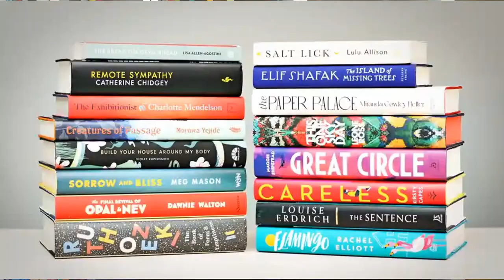Booker Prize 2022 Longlist Predictions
Despite saying Shortlist a lot, I predict the Bookprize Longlist.

Too Lazy to actually watch the video? Here's the list:

At Certain Points We Touch - Lauren John Joseph
Brother Alive - Zain Khalid
Glory - Noviolet Bulawayo
Lapvona - Ottessa Moshfegh
Love and Virtue - Diana Reid
Milk Teeth - Jessica Andrews
Non Fiction - Julie Myerson
The Colony - Audrey Magee
The Fell - Sarah Moss
The Immortal King Rao - Vauhini Vara
The Marriage Portrait - Maggie O'Farrell
the Swimmers - Julie Otsuka
We Measure the Earth with Our Bodies - Tsering Yangzom Lama
Young Mungo - Douglas Stuart